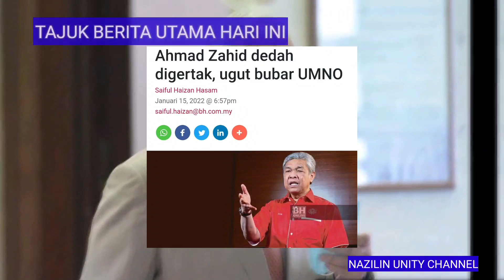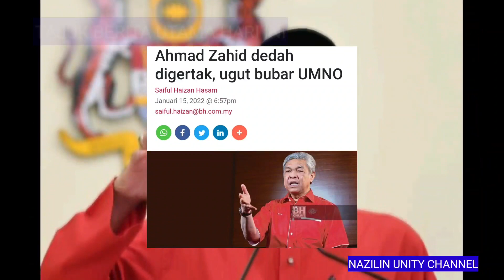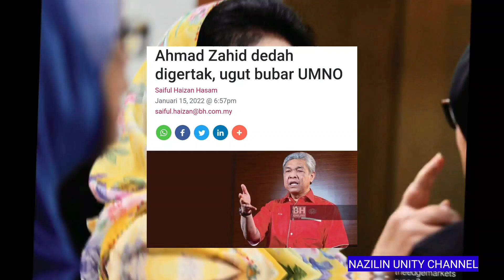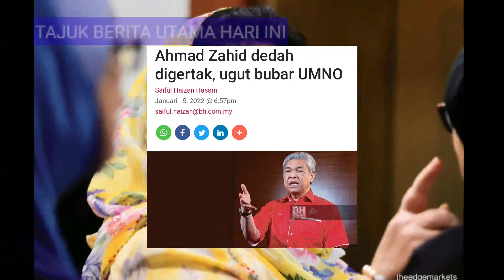SUPER PANAS‼️Ahmad Zahid dedah digertak, ugut bubar UMNO‼️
sumber dan berita lenuh